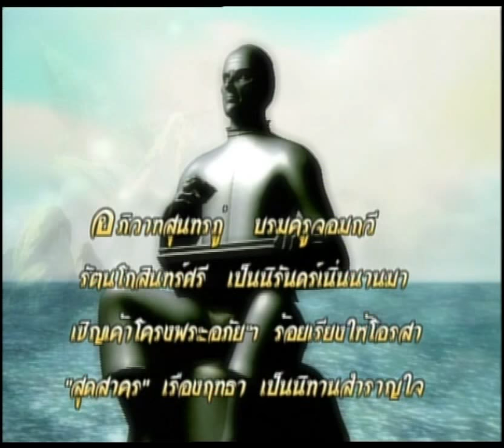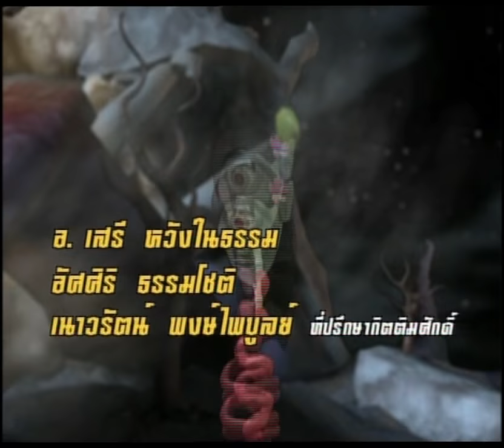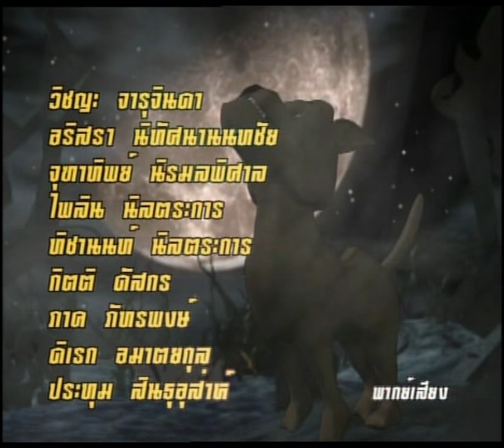การ์ตูนชุด สุดสาคร ตอน 22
ณ เกาะแก้วพิสดาร นางเงือกได้ให้กำเนิดบุตรชายที่เกิดจากพระอภัยมณี ชื่อ สุดสาคร พระฤๅษีที่อยู่ในเกาะแก้วพิสดารได้เลี้ยงดูและสั่งสอนวิชาต่างๆ ให้สุดสาคร สุดสาครจึงออกเดินทางตามหาพระบิดา ที่ออกจากเกาะแก้วพิสดารไป โดยมีสัตว์พาหนะคู่ใจ คือ ม้านิลมังกร ทั้งสองได้หลงไปในเกาะผีสิง จึงต้องต่อสู้กับพวกผีทั้งหมดในเกาะเป็นเวลานานพอสมควร จนเกือบจะเสียท่า แต่ก็รอดมาได้ด้วยความช่วยเหลือจากพระฤๅษีเกาะแก้วพิสดาร

ผลิตโดย : บริษัท สามเศียร จำกัด , บริษัท ดีด้า วิดีโอ โปรดักชั่น จำกัด
บทละครโทรทัศน์ : ภาวิต